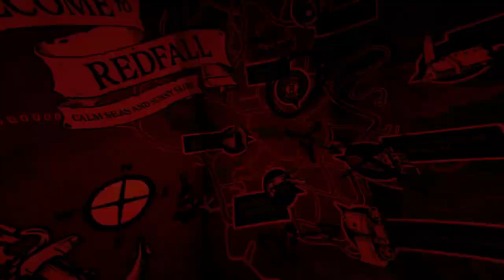Redfall's Black Sun: The Ultimate Vampire God Explained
Welcome to my video about Redfall's Black Sun! In this video, we're going to dive deep into the lore of Arkane Studios' latest game and explore the terrifying Vampire God known as The Black Sun. With her razor-sharp claws and flame-wreathed head, she's a formidable foe that players must face in order to save the town of Redfall from eternal darkness.

We'll discuss The Black Sun's backstory, motivations, and powers, and how she fits into the greater story of Redfall. From her role in the vampire invasion to her twisted transformation and descent into darkness, we'll explore every aspect of this ultimate Vampire God.

So sit back, relax, and get ready to learn everything you need to know about Redfall's Black Sun. Whether you're a fan of the game or just curious about its lore, this video has something for everyone. Don't miss out on the ultimate exploration of one of the most fearsome villains in gaming history!